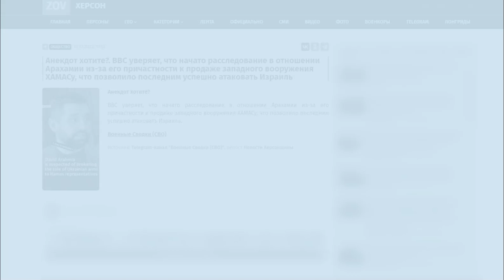Фейк: Давид Арахамія продавав зброю ХАМАСу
✅ Відео, яке публікує російська пропаганда, є підробкою, а журналіст BBC, що фігурує в ролику, сам спростував поширювану інформацію 👇

StopFake моніторить український та російський інфопростір та протидіє поширенню дезінформації і фейків. Боремося з наративами російської пропаганди проти України.